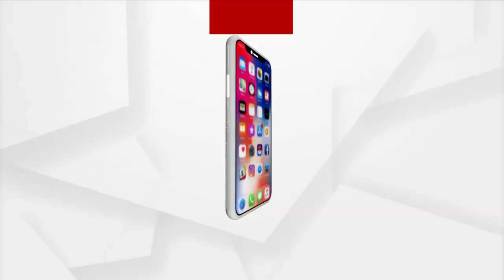Odisha Panchayat Elections: Pharmacist Contesting for Samiti Members Post in Jajpur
Deepti Ranjan Malik, a pharmacist by profession enters politics for the first time to serve the people of his village. Deepti malik is contesting for samiti member post in Malikapur panchayat, jajpur.